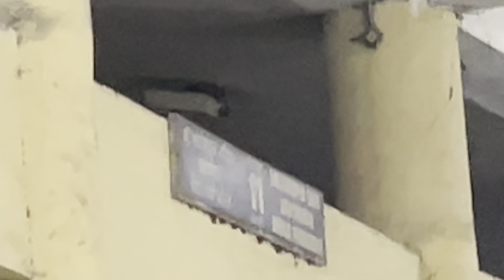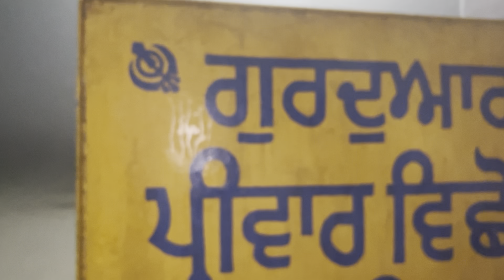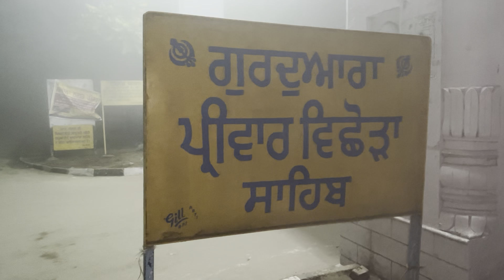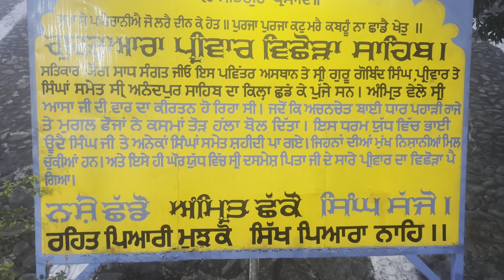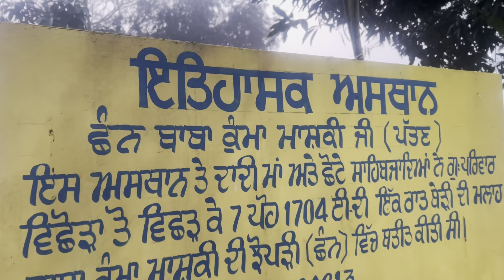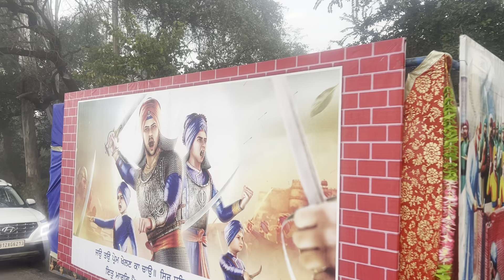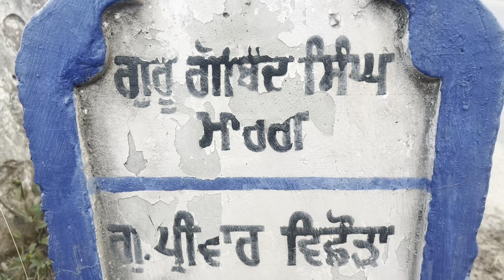ਇਸ ਸਥਾਨ ਤੇ ਪਿਆ ਸੀ ਪਰਿਵਾਰ ਦਾ ਵਿਛੋੜਾ ਸਗੰਤ ਇਸ ਤਰ੍ਹਾਂ ਕਰਦੀਆਂ ਨੇ ਯਾਦ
ਜੀ ਆਇਆ ਨੂੰ ਸਾਡੇ ਚੈਨਲ ਪੀ ਐਸ ਜਮਸ਼ੇਰੀਆ ਤੇ
ਮੇਰਾ ਨਾਮ ਹੈ ਜੀ ਪਰਮਜੀਤ ਸਿੰਘ ਪਿੰਡ ਜਮਸ਼ੇਰ ਖਾਸ ਜਿਲ੍ਹਾ ਜਲੰਧਰ ਦਾ ਰਹਿਣ ਵਾਲਾ ਹਾਂ ।
ਆਪ ਜੀ ਲਈ ਆਪਣੇ ਵਿਰਸੇ,ਭਾਇਚਾਰੇ ਤੇ ਗੂਰ ਸਿੱਖੀ ਨਾਲ ਜੁੜੀਆ ਵਿਡਿਉ ਲਿਆਉਣ ਦੀ ਸਦਾ ਕੋਸ਼ੀਸ਼ ਕਰਦਾ ਰਹਾਂਗਾ ।

ਆਪ ਜੀ ਕਿ੍ਰਪਾ ਕਰਕੇ ਚੈਨਲ ਨੂੰ ਸਬਸਕ੍ਰਇਬ ਕਰੋ ਤੇ ਨਾਲ ਹੀ ਟਲੀ ਵਾਲਾ ਬਟਨ ਜਰੂਰ ਦੱਬ ਲਿਉ ਜੀ ।
ਇਸੇ ਤਰ੍ਹਾਂ ਫੇਸਬੁੱਕ ਤੇ ਇੰਸਟਾਗ੍ਰਾਮ ਤੇ ਵੀ ਸਾਥ ਦਿਉ 👇🏿👇🏿

ਸਾਥ ਦਿਉ ਜੀ 🙏🙏

My Name Paramjit Singh My Village Jamsher Khas nearest at Jalandhar cantt Punjab

My Equipment

Samsung selfi stick

Local cemra stand

Boya mic 🎤 with wire

Digitek wireless mic

Topic Cover :-